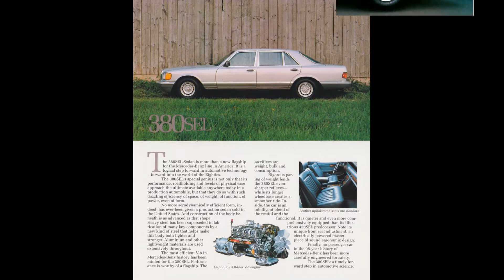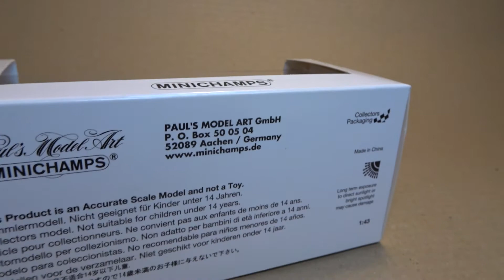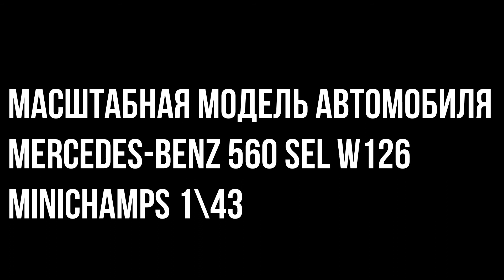Масштабная модель автомобиля Mercedes Benz 560SEL W126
Масштабная модель автомобиля Mercedes-Benz 560SEL W126  Minichamps  1\43